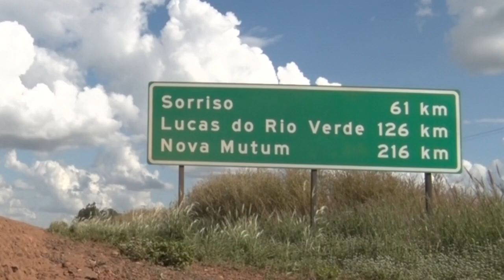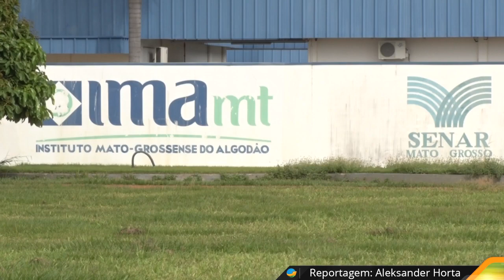Conheça as pesquisas com algodão no médio norte mato-grossense